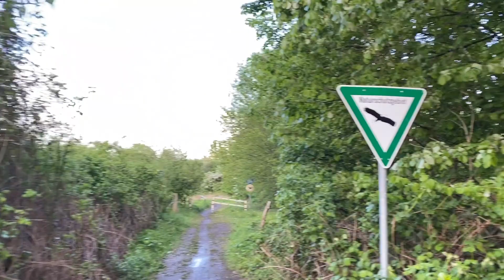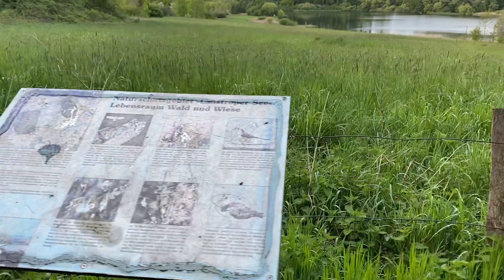🎙Кажы-Кужу подкаст #1: Калыс Осмонов, Польша | Видео: Дортмунд Ланстроп, Германия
Конокто Краков шаарынан прогарммист Калыс Осмонов.

Бул подкаст 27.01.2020 Контентчи чыгармачыл, кесипкөй платформасына чыккан. YouTube каналда, Азамат Токтакунов Германиянын шаарларында сейилдеп, подкаст угуп, видеосун коштоп койду.

Темалар
01 Калыс Осмонов жөнүндө
02 Жаңы технология тармагынын өнүгүшү. Окуу жана жумуш
03 Иммиграция. Чет-өлкөдө жашоо кандай?
04 Алекс Дуйшебаев ганбол боюнча Европа чемпионатынын жеңүүчүсү
05 АКШ Кыргызстанга визалык чектөөлөрдү киргизеби?
06 5kitep2020 challenge
07 Жаңы муун жана коомдогу санариптештирүү өзгөрүүсүнүн жүрүшү